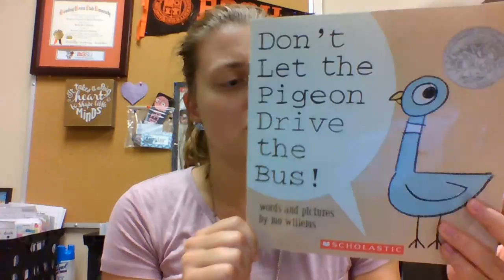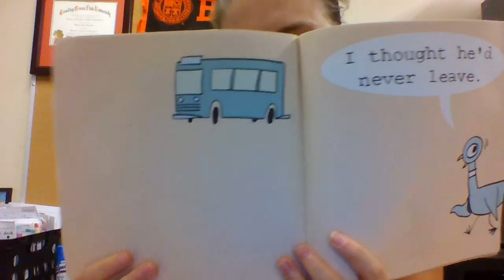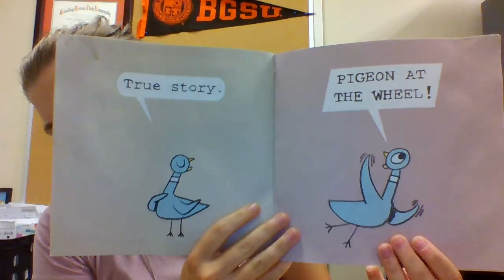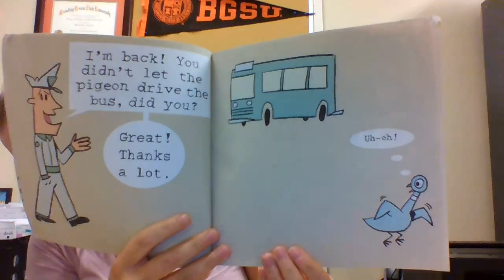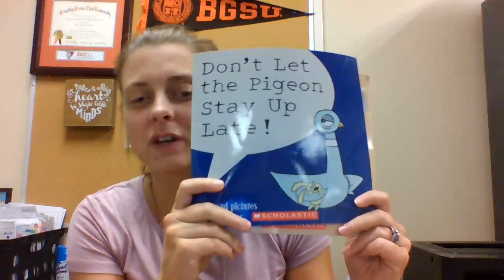Rave Reads: "Don't Let the Pigeon Drive the Bus!" by Mo Willems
Will YOU let the pigeon drive the bus?